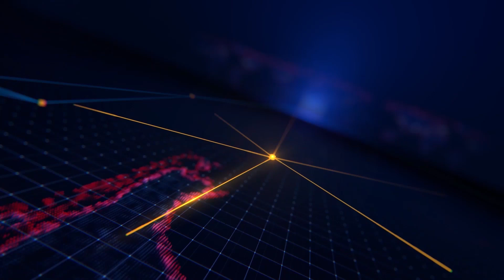An Phú sơ kết Chương trình xây dựng nông thôn mới giai đoạn 2021-2023